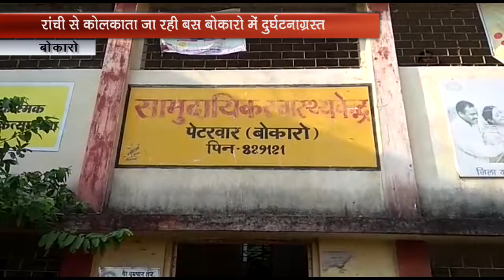स्कॉर्पियो पर चढ़ी बस, हुआ भीषण हादसा